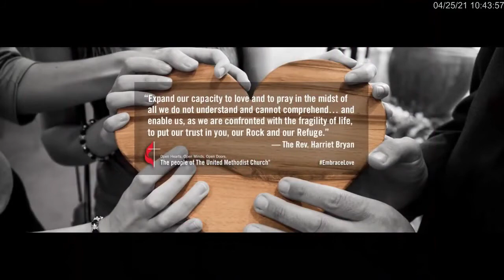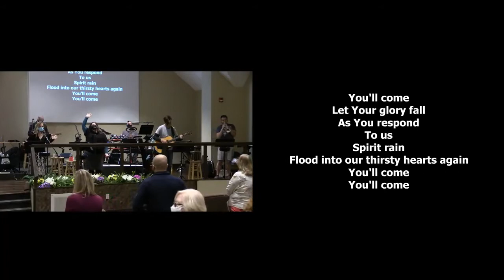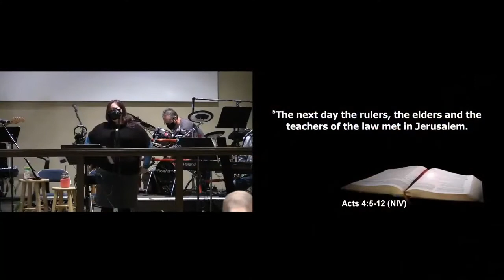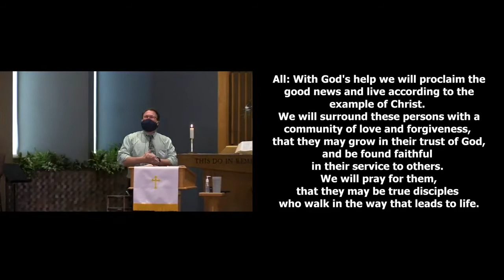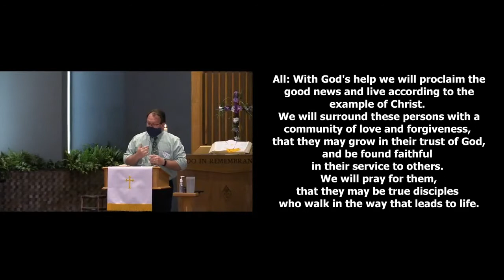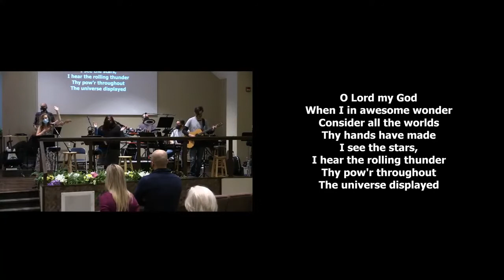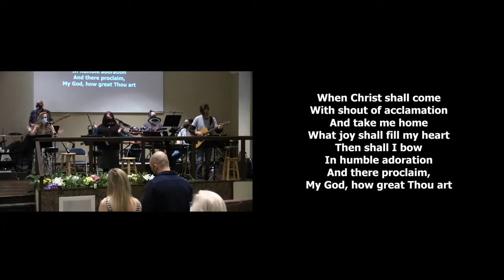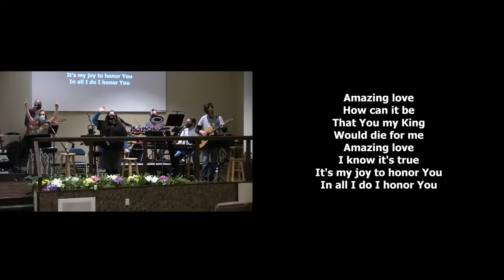4.25.21 Christ UMC Second Service EDITED